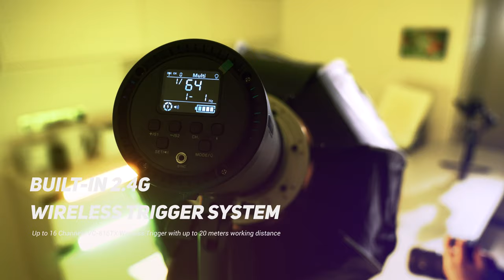Introducing the Neewer ML300 300W Flash Strobe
Introducing the Neewer ML300 300W GN60 Outdoor Studio Flash Strobe
Li-ion Battery Powered Cordless Monolight.